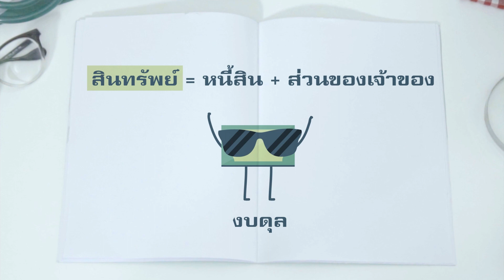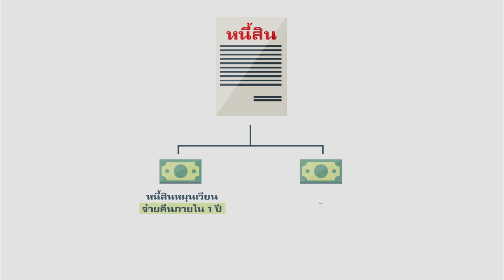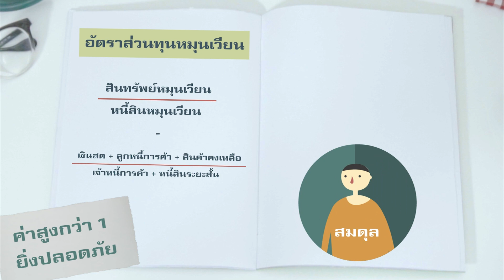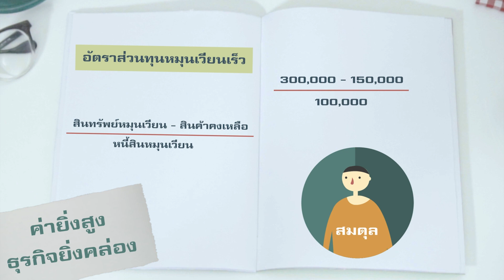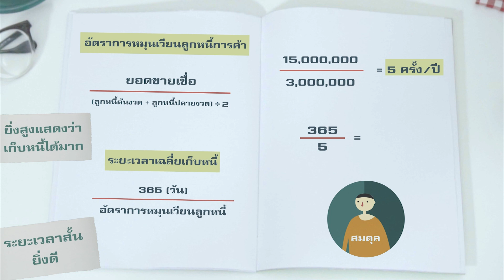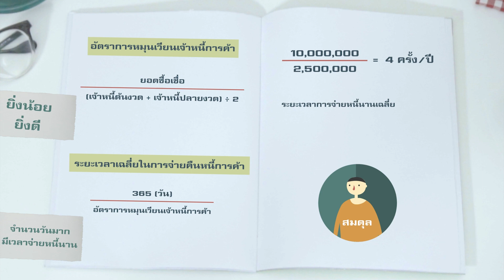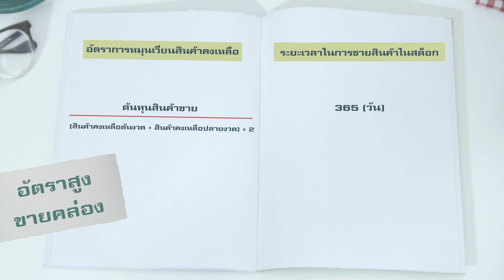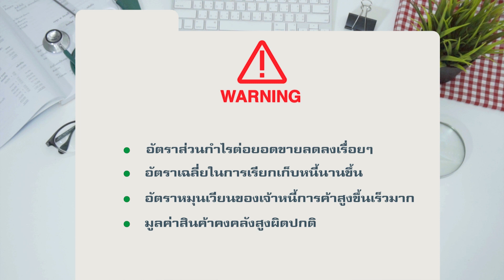สภาพคล่อง เช็กได้ ง่ายนิดเดียว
เอสเอ็มอี รู้แล้วรอด หัวข้อ "สภาพคล่อง เช็กได้ ง่ายนิดเดียว"
ดาวน์โหลดเอกสารประกอบความรู้ได้ที่

00:25 งบดุล คืออะไร ประกอบด้วยอะไร
01:50 สภาพคล่อง คืออะไร สำคัญอย่างไร

วิธีการคำนวณอัตราส่วนต่างๆ เพื่อประเมินสภาพคล่องของธุรกิจ
02:20 ความสามารถในการจ่ายหนี้สิน (อัตราส่วนทุนหมุนเวียน)
03:52 ความสามารถในการเรียกเก็บหนี้ (อัตราการหมุนเวียนลูกหนี้การค้า)
05:25 ความสามารถในการต่อรองหนี้ (อัตราการหมุนเวียนเจ้าหนี้การค้า)
07:12 ความสามารถในการบริหารสต็อก (อัตราการหมุนเวียนสินค้าคงเหลือ)
09:04 สัญญาณเตือนภัยทางการเงิน ประกอบด้วยอะไร

ติดตามรายการเอสเอ็มอี รู้แล้วรอด